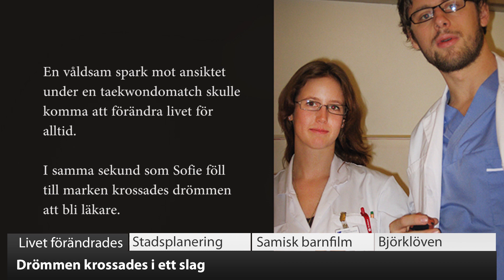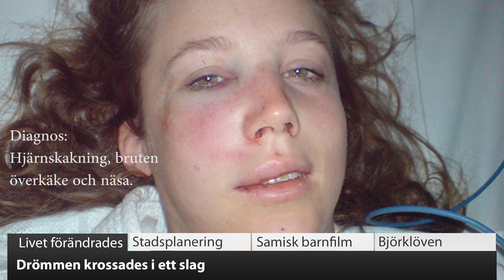VK100: Våldsamma sparken förändrade livet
Trots att motståndaren ledde taekwondo-matchen med 5-0 och att det var 20 sekunder kvar, valde hon att göra en rundspark i ansiktet på Umeåbon Sofie Wennberg. Ett val som förändrade Sofies liv för alltid. Se VK100!